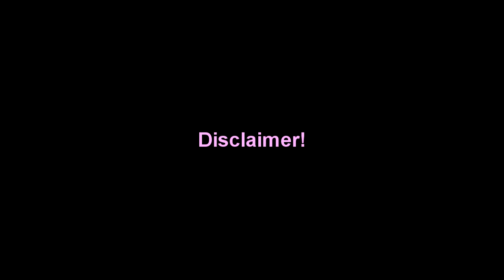(REUPLOAD) Zero Revealed (Code Geass Fandub)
Hopefully, this don't get taken down. Otherwise, I shall try again haha! Enjoy yall!

Lelouch - Me

Please check them out! They are very talented and just super awesome!!

As for me, gotta keep practicing with voice acting and editing no doubt, but regardless I do hope you all enjoy this.